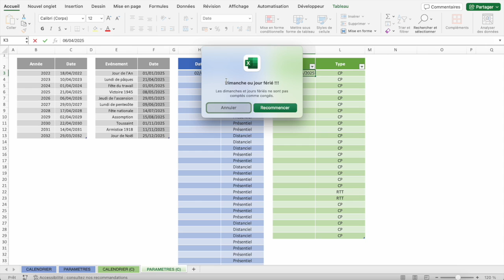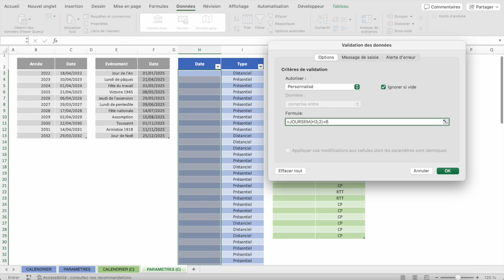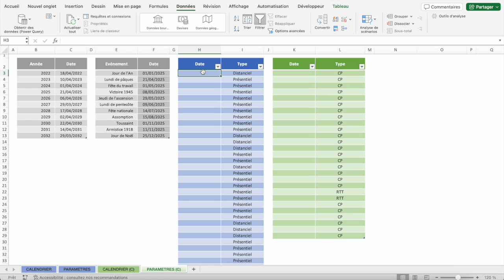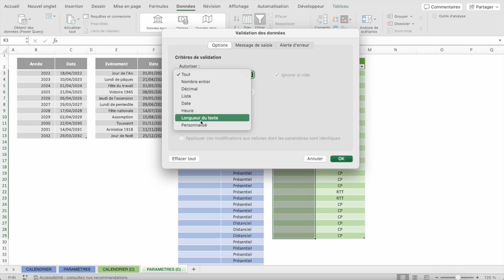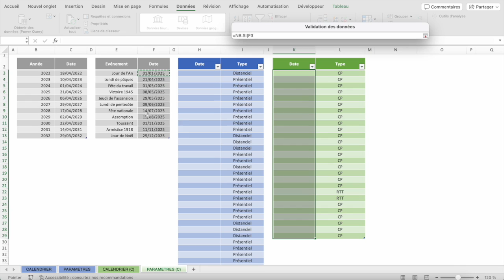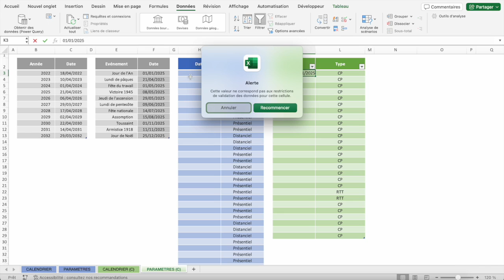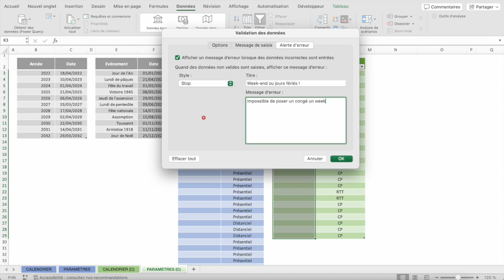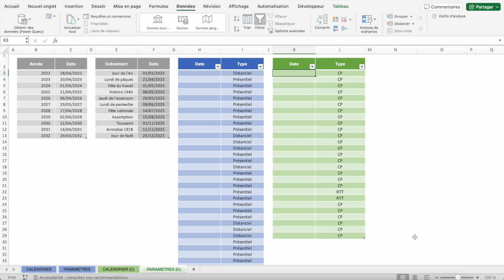Empêcher la saisie de dates de congés les week-ends (dans un calendrier) - Tuto Excel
Dans cette vidéo on va voir comment, dans un calendrier dynamique où l'on saisie des dates de congés, comment faire en sorte d'empêcher la saisie de dates correspondant à un week-end ou un jour férié.

On va pour cela utiliser les validations des données avec formules.